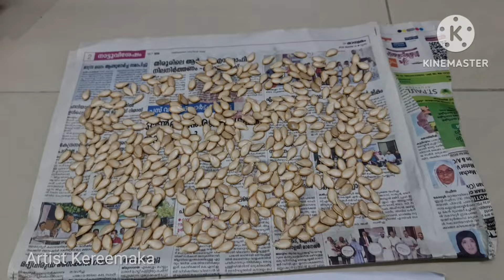മത്തങ്ങ ആർക്കും എളുപ്പത്തിൽ വീട്ടിൽ കൃഷി ചെയ്യാം | mathan krishi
മത്തങ്ങ ആർക്കും എളുപ്പത്തിൽ വീട്ടിൽ കൃഷി ചെയ്യാം  |  mathan krishi | mathanga krishi
പച്ചക്കറി കൃഷിരീതികൾ

വീട്ടാവശ്യത്തിന് നല്ല വിളവ് തരുന്ന ഒരു വേനൽ കാലത്തെ മത്തൻ കൃഷി  ഇത് ആർക്കും ചെയ്യാവുന്ന ഒരു കൃഷി രീതിയാണ് ശാസ്ത്രീയമായ രീതിയിലുള്ള കൃഷികൾ ഒന്നും തന്നെ പരിചയമില്ലാത്ത ഏതൊരാൾക്കും പറമ്പിലും, തൊടിയിലും മറ്റും മത്തൻ എന്ന മത്തങ്ങ വേനൽ കാലത്ത് എളുപ്പത്തിൽ കൃഷി ചെയ്യാൻ സാധിക്കുന്ന രീതിയെ കുറിച്ച് തയ്യാറാക്കിയിട്ടുള്ള ഒരു വീഡിയോ ആണ് ഇത്.

മത്തന് കൃഷി
മത്തങ്ങ എളുപ്പത്തിൽ കൃഷി ചെയ്യാം
അടുക്കളത്തോട്ടം
mathan krishi
mathanga krishi

cultivation of pumpkin
agriculture
farming